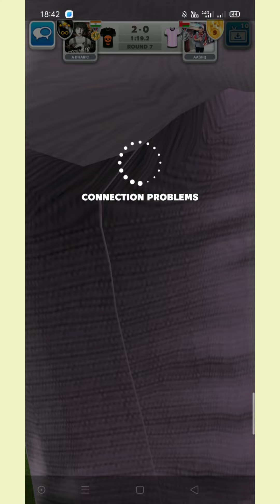Young PRO player in SCORE! MATCH GAMEPLAY | champion 🏆🥇 event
Score! Match

Hello 👋 guys we are back with new video score! Match
Young pro player from India 🇮🇳 he will show us how to win event gold medals 🥇 with 5-3-2 formation

His name is Dharic from India 🇮🇳

By YouTube channel @ScoreMatchTv

please support ,Thanks 🙏

Score! Match